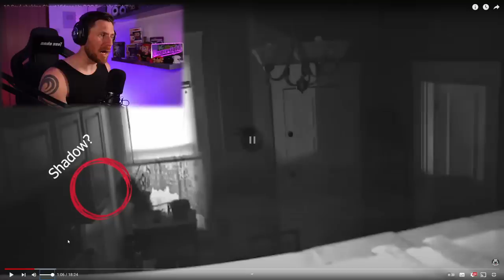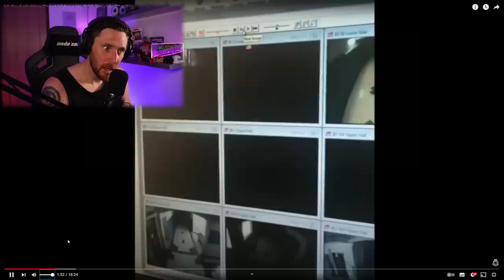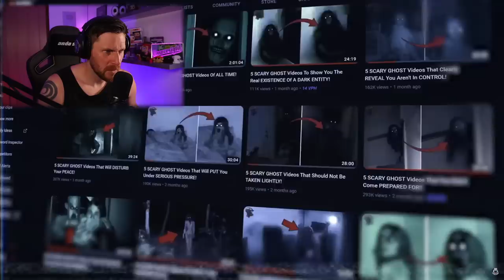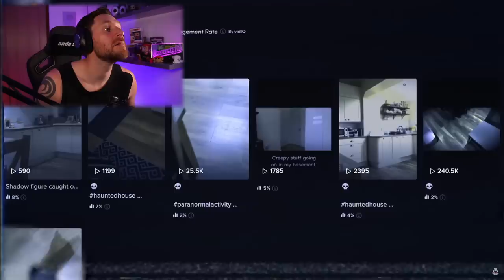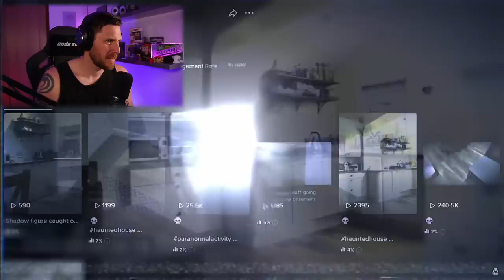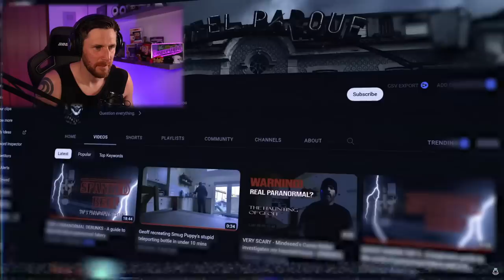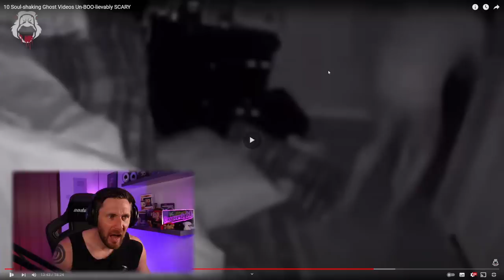SCARY Videos OF EMOTIONS That Will Make You Think Twice - GOOSE PIMPLES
Today we go through a lot of emotions, are they fake, are they real but they sure are scary.

Caspersight
Newquay
England
TR7 9EG